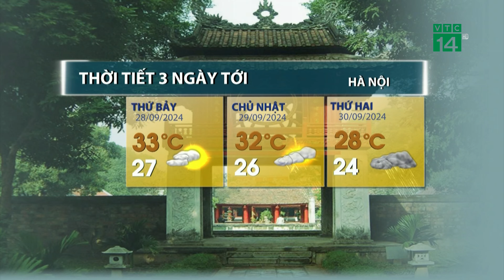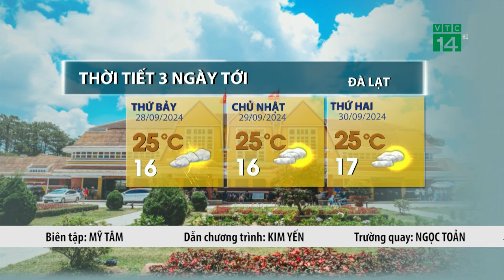Khu vực Tây Nguyên và Nam Bộ, ngày nắng, chiều tối có mưa dông | VTC14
VTC14 |Ở khu vực Tây Nguyên và Nam Bộ trong 3 ngày tới tiếp tục có mưa rào và dông rải rác vào chiều tối. Vào ban ngày trời vẫn có nắng nhiệt độ ban trưa phổ biến ở mức 29-32 độ C, tại khu vực Tây Nguyên khoảng 30-33 độ C tại khu vực Nam Bộ.